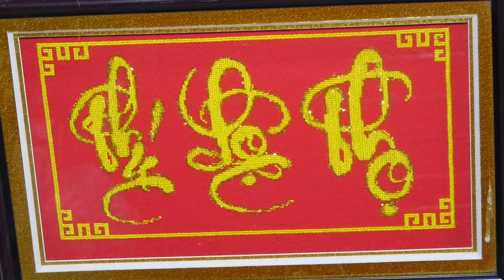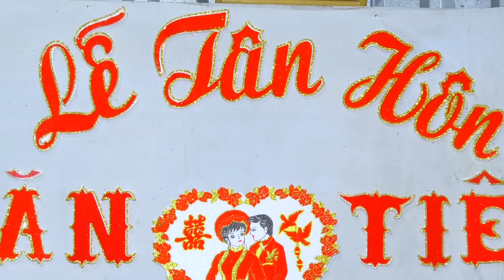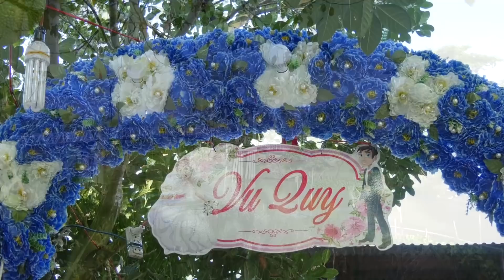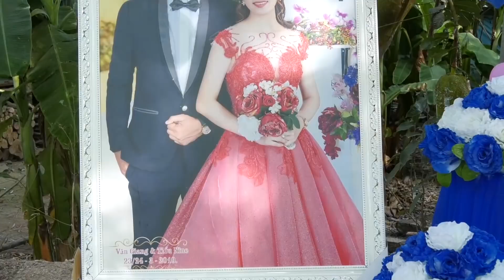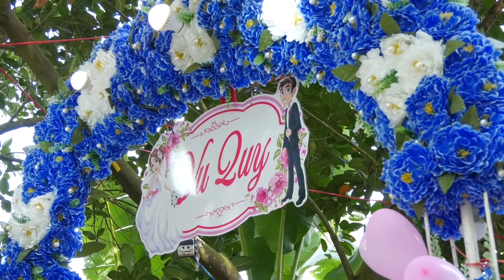van giang va tieu nine ( Văn Giang & Tiểu Nine Lễ Đính Hôn)